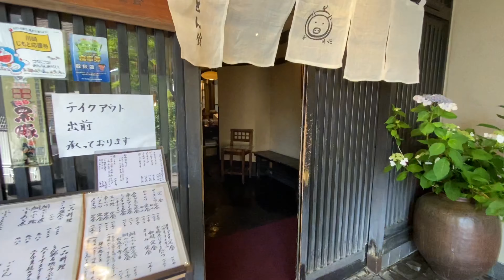拘りの極上ヒレカツでランチ[川崎/上麻生]鹿児島県産黒豚の美味しい老舗店でランチ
とんかつ店　とん鈴

神奈川県川崎市麻生区上麻生の所在地ですが、
小田急電鉄小田原線柿生駅前より約150mの
至近距離にある老舗とんかつ店です。
創業は半世紀以上に亘り営んでおり、地元では
人気の繁盛店です。
定食料理は、とんかつを中心に刺身他天ぷら等
取り揃えており、特にとんかつは鹿児島県産黒豚を使って美味しいと評判となっています。
ご視聴頂きました方々も是非ご賞味されては如何
でしょうか。
                     15時00分〜21時45分
神奈川県川崎市麻生区上麻生5-44-37